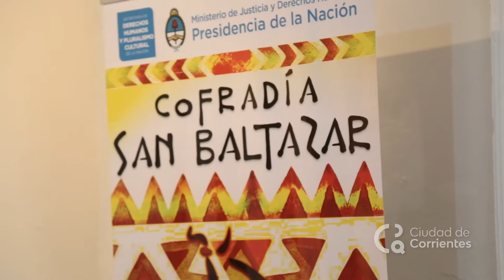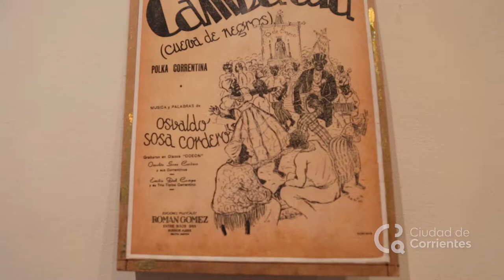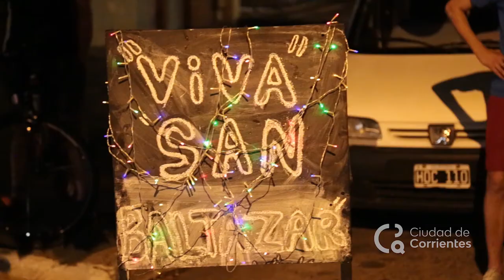San Baltasar 2021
Corrientes, conocida por su historia, religión y cultura, se vistió de rojo, amarillo y blanco para recibir la llegada del santo mas candombero de todos, el santo de la alegría, el santo cambá 🤴🏿🥁❤
Todos los 6 de enero -en las calles del barrio CambáCua- mediante actos religiosos, ofrendas y bailando danzas de influencias africanas, rendimos culto a San Baltasar, uno de los tres reyes magos de la epifanía cristiana.
Venerado en toda América, este santo comenzó a ser homenajeado en nuestra ciudad a partir del 1700, puntualmente en el barrio Cambá Cua (que en guaraní significa “cueva de negros”), ya que allí se encontraban asentados los esclavos afrodescendientes.
¿Alguna vez participaste en las celebraciones de San Baltasar? Este año, debido a la situación sanitaria que atravesamos, no pudimos celebrarlo como acostumbramos, pero la imagen del Santo recorrió su amado barrio y llevó bendiciones y alegría a todas las familias de la zona ♥️
¿Querés conocer más sobre los atractivos turísticos de la ciudad? Ingresá a nuestra web